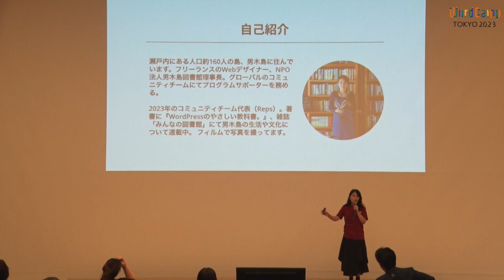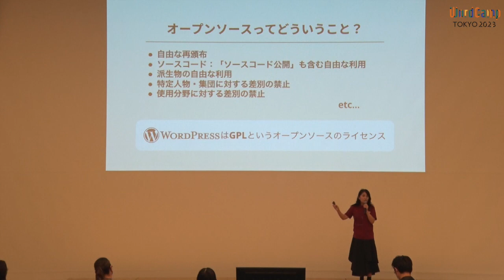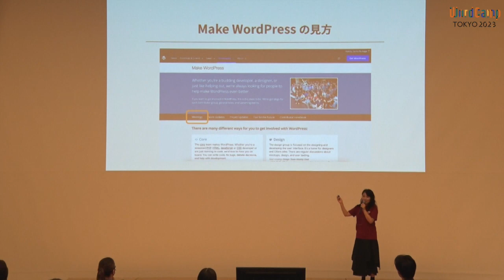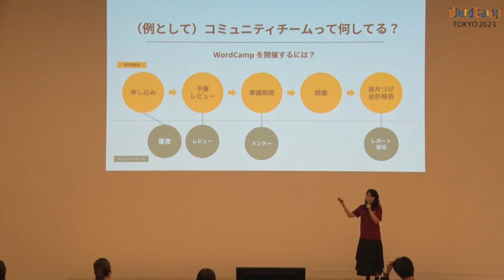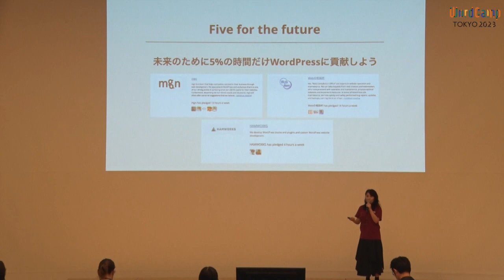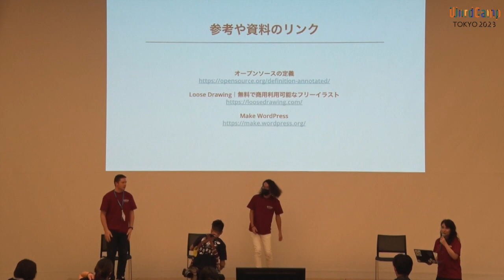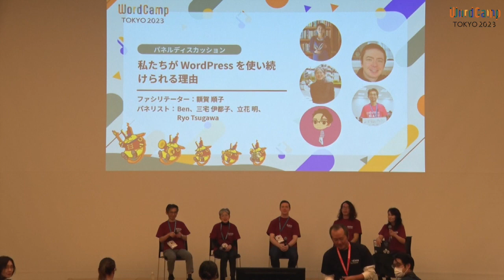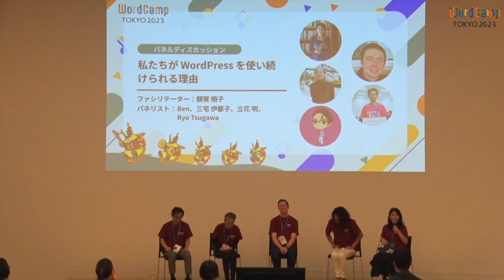私たちが WordPress を使い続けられる理由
今年20周年を迎えた WordPress。

そして今、世界中全てのサイトの中で43%のサイトが WordPress で作られています。

なぜこんな風に長くみんなに愛されるプロダクトができているのでしょう？

そこには色んな WordPress に関わる人たちの存在があります。

このセッションとパネルディスカッションでは、WordPress を使い続けることができる理由を、WordPress に関わるチームの紹介などとともに紐解いていきます。Presentation Slides »